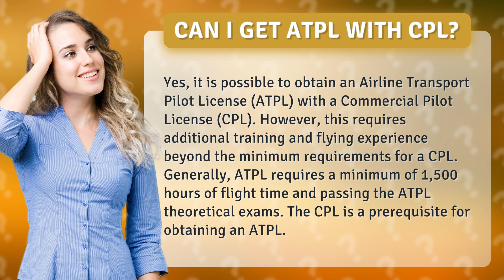Can I get ATPL with CPL?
Unlock Your Sky-High Dreams: How to Go From CPL to ATPL in No Time!